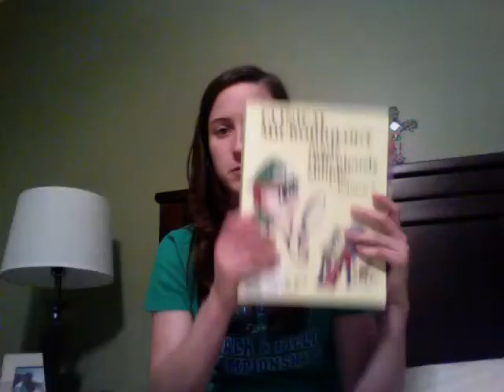Day 31 of COMLEX Level 1 Boards Studying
We have less than 48 hours until our exam! Craziness :)
We stayed home today and studied here. Did some anatomy, GI, questions, and other random things... just trying to keep myself motivated.

Enjoy the tip for the day - it is to help you remember the brachial plexus roots that go with the nerves. Key: muscle men = musculocutaneous (C5-7), assassinated = axillary (C5-C6), 4 mice = median (C6-T1), 5 rats = radial (C5-T1), 3 ok uncles = ulnar (C7-T1).